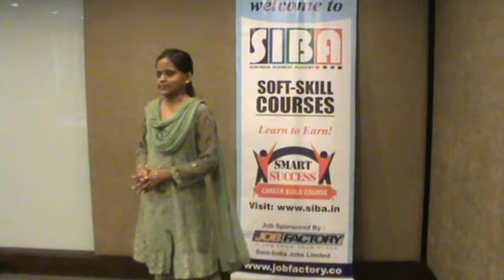SIBA Course Testimonial, Soft Skill Course, SIBA Course Feedback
SIBA is a soft skill institution where in you have taken just step towards the right direction, now your future in your hand. By being a S.I.B.A. graduate you will not only be motivated but you will also achieve tools to be free.